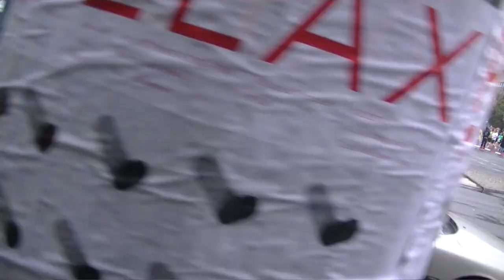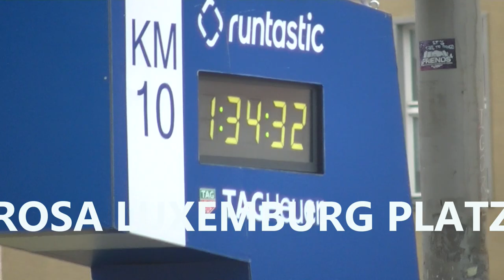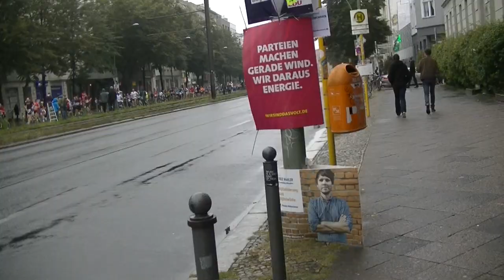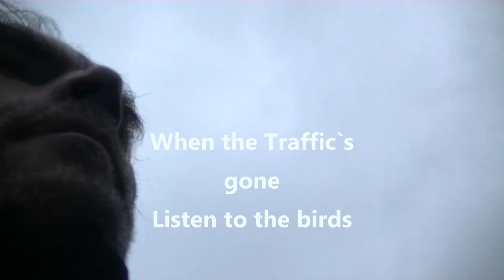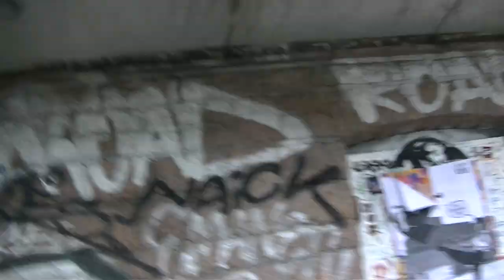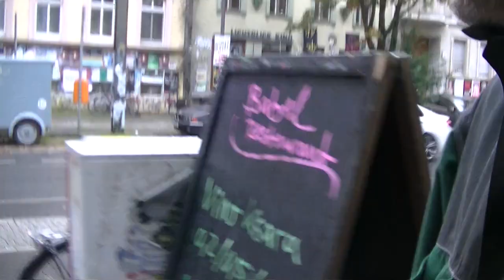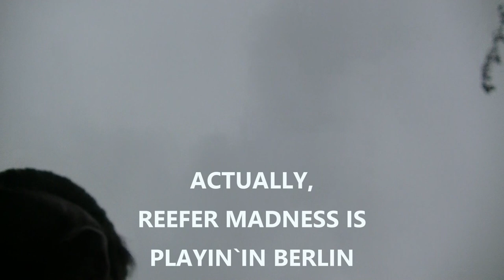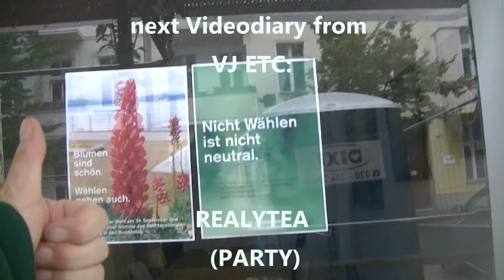Berlinmarathon 17 par VJ ETC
VJ ETCs Videodiaries. Welcome 2 another round...